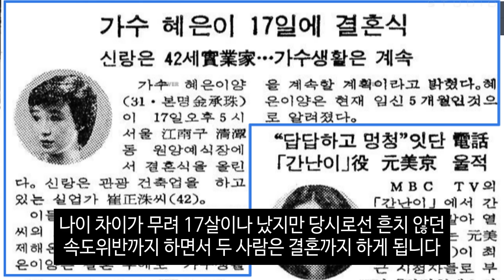혜은이 헤어진 딸 30년 만에 만났지만 끝내 다시 떠나 보내.. 같이 삽시다 혜은이 안타까운 소식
혜은이 헤어진 딸 30년 만에 만났지만 끝내 엄마 곁을 떠나.. 같이 삽시다 혜은이 안타까운 소식